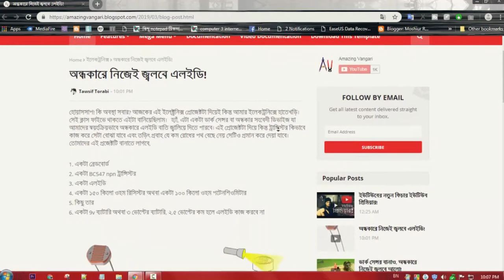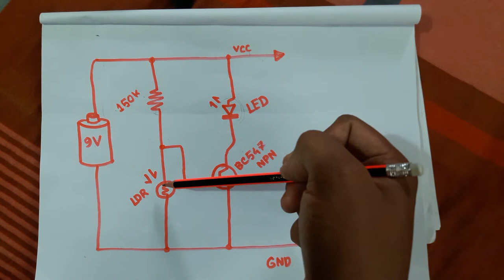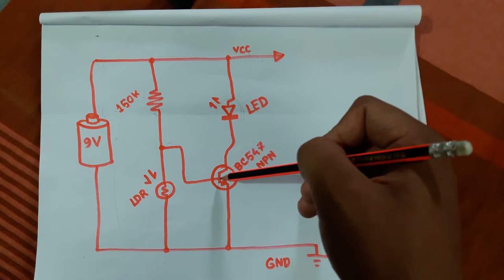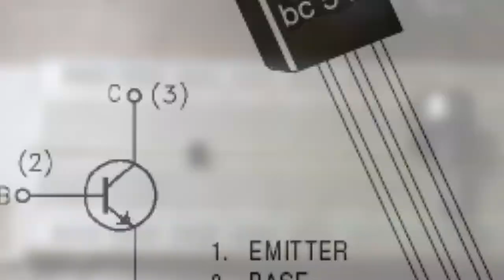অন্ধকারে নিজেই জ্বলবে এলইডি! - DIY Dark Sensor | মজার ইলেক্ট্রনিক্স!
অন্ধকারে নিজেই জ্বলবে আলো! ডার্ক সেন্সর কিংবা নাইট সেন্সর খুবই কমন একটা প্রোজেক্ট। প্রায় বিজ্ঞান মেলায় দেখা যায় এটিকে। একটা এলডিআর কিংবা লাইট ডিপেন্ডেণ্ট রিসিস্টর এবং একটি ট্রান্সিস্টর দিয়ে সহজে তৈরি করা যায় নাইট সেন্সর কিংবা ডার্ক সেন্সর। আজকে আমরা খুব সিম্পল ভাবে এটা তৈরি করবো এবং কিভাবে এটি কাজ করে তা জানতে পারবো।এর মাধ্যমে ট্রান্সিস্টর কিভাবে কাজ করে তাও জানা যাবে এবং এলডিআর সম্পর্কে আরো বোঝা যাবে।

এই প্রোজেক্টে আমাদের দরকার হবে,
১. BC547 Transistor (বিসি৫৪৭ ট্রানজিস্টর)
২. LDR অথবা এলডিআর (Light Dependent Resistor)
৩. ১০০ কিলো ওহম পটেনশিওমিটার
৪. Warm LED Lights (অথবা যেকোনো ৩ ভোল্ট থেকে ৫ ভোল্ট LED)

♣ Gears I've Used and Recommend -

Ask for Tutorials! sub for more!